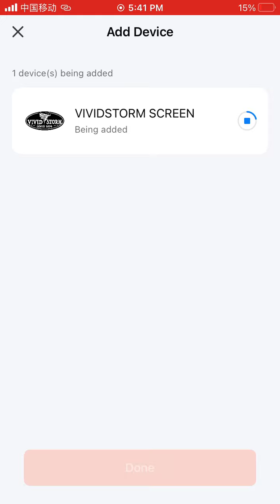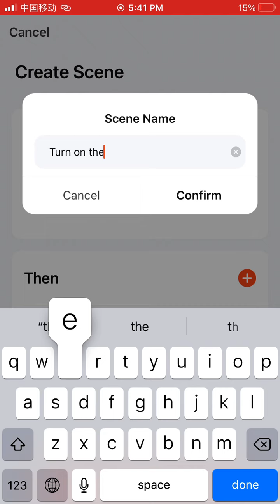VIVIDSTORM | HEY SIRI SET UP